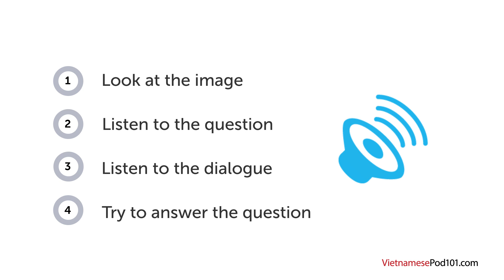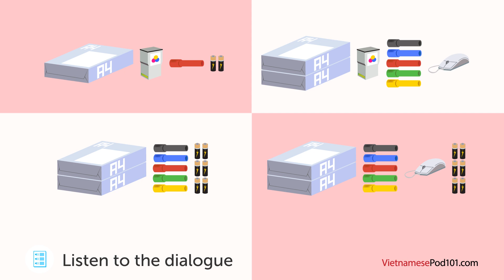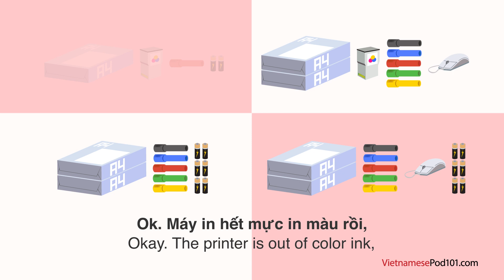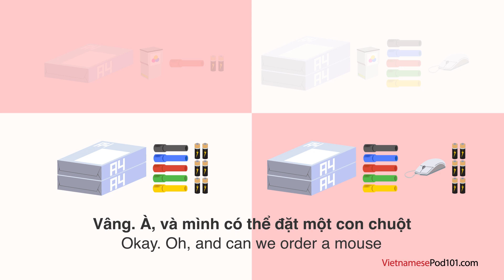Vietnamese Listening Practice - Ordering Office Supplies in Vietnamese